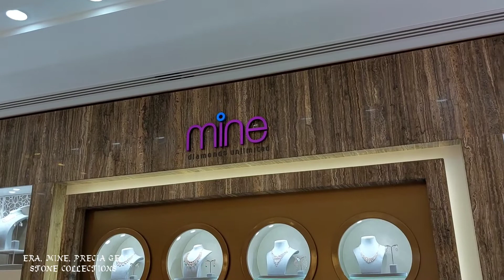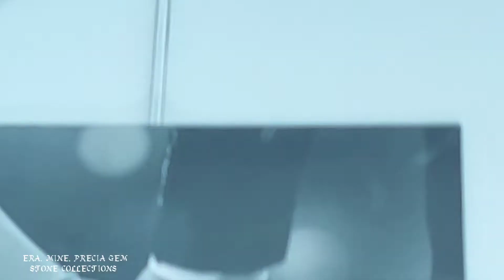ERA, MINE, PRECIA Gem Stones Jwellery Collections @Malabar Gold & Diamonds.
Experience the Legacy of Fine crafted Gem Stones Jwellery set in creative designs at Finesee @Malabar Gold and Diamonds..

Music Courtesy:- Lyju Edwinson channel, originals from Swati Thirunal movie.